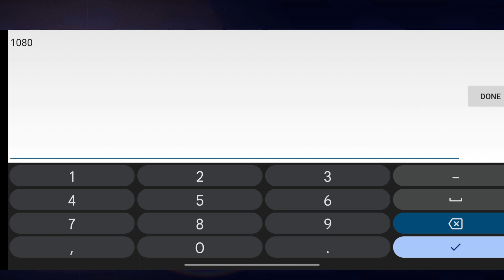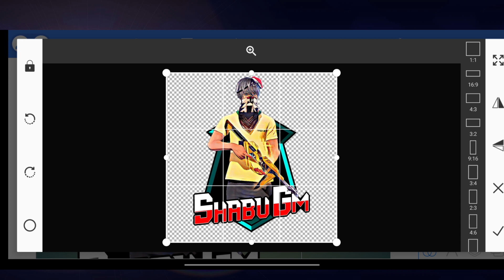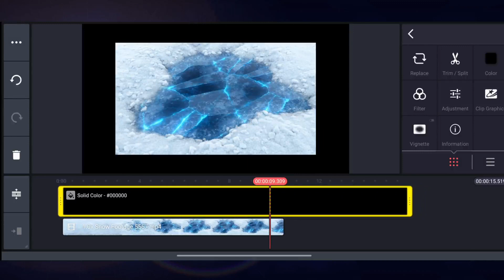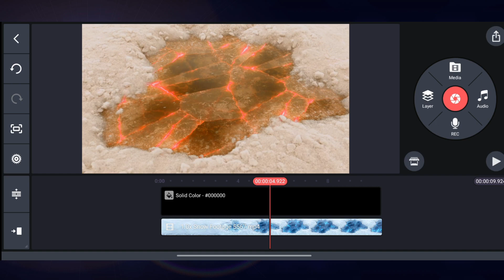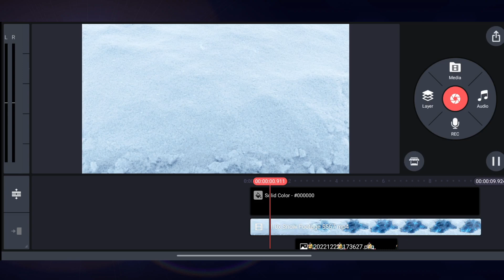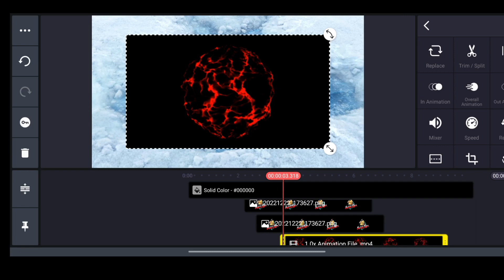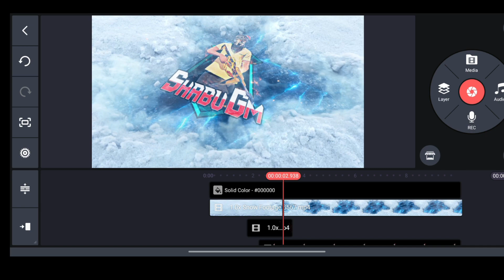HOW TO MAKE 3D FREE FIRE GAMING INTRO ON A MOBILE || PIXELLAB AND KINEMASTER TUTORIAL [HINDI]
1.Garena Free Fire Indonesia Live
2.Garena Free Fire Brazil Live
3.Garena Free Fire Brasil Live
4.Garena Free Fire India Live
5.Garena Free Fire Singapore Live
6.Garena Free Fire Thailand Live

@NOBRU Viver
@Ujjwal Live